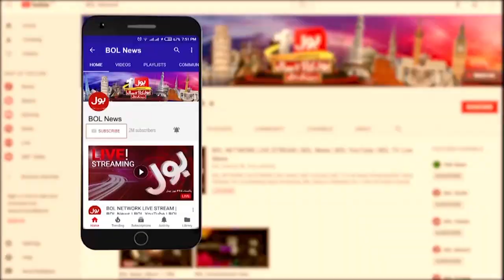Asif Zardari ki Giraftari ka Khatra Tal Gaya? | Asif Zardari New York Flats Case | Ab Pata Chala